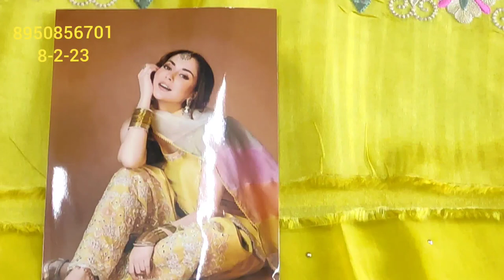लो जी आ गए 3d सूट मीडियम रेंज में बहुत ही ज्यादा डिमांड वाले इंस्टाग्राम के tranding design🌹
your quary-
HI,
 Hi good morning Mari aaj ki vedio main party wear suit ke baare main bataya Hain.Asha hain aapko suit bahut pasand aayege.
About this vedio:- Friends aaj ke vedio main maine aapko suit ki verity ..लो जी आ गए 3d सूट मीडियम रेंज में बहुत ही ज्यादा डिमांड वाले इंस्टाग्राम के tranding design🌹..ke baare main bataya hain .Umeed karta hu aapko ye vedio bahut jayada pasand aayegi. thank you so much .
design
graphic design
wholesale market
retail market
fancy suit wholesale market
cloth house